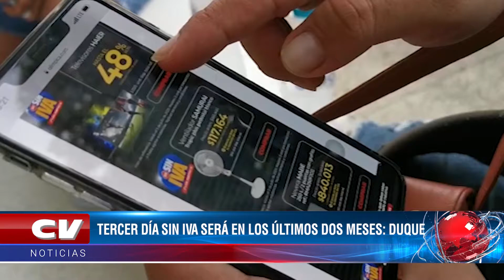TERCER DÍA SIN IVA SERÁEN LOS ÚLTIMOS DOS MESES: DUQUE